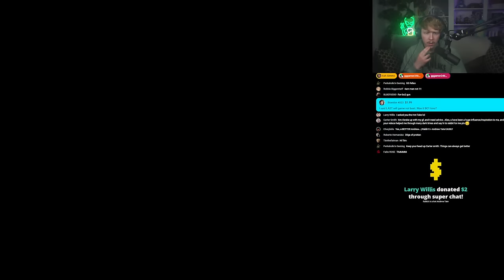STARTING ROOM ONLY (bo2 zombies)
More Tim: @TimTalksYT